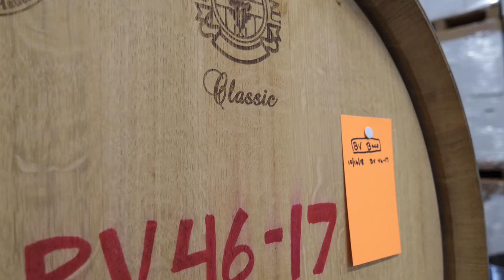CHOOSING AN ALTERNATIVE LIFESTYLE - Work at a Winery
We built our lifestyle bit by bit so that we could be on the road all the time, moving from place to place.  It’s what makes us happiest.

But a life constantly on the go is not everyone’s definition of “having it all”. But does the alternative mean a complete 180 to white picket fence and Monday morning conference calls? Of course not!

Today we’re hanging out with Colin and Hannah. They’re Chicago friends who, several years ago realized, they weren’t happy working in their lucrative Tech and Marketing jobs downtown. The grind, stress, and city life were wearing on them despite the heavy paychecks.

It was a time for a change and a move West to Elkton Oregon. Colin began working with Tyler (remember last weeks video?) in the wine industry. Now, forklifts, chemistry, and even still some computer time – every winery needs a website, right? – fill Colin’s day.

Colin and Tyler were nice enough to show us a little behind the scenes of what their work day looks like.

Now between traveling to European wine shows,  raising chickens, maintaining an herb garden and drinking 2014 Pinots over a bonfire--all within an hour’s drive to the Pacific Ocean,- Colin and Hannah haven’t looked back except to remember – we didn’t even know we could be this happy.

We’ve just got to say too – the case of Cuvee we brought back to the Midwest to share with friends and family as holiday gifts was THE HIT of every holiday part and we STILL get texts from people wanted to be reminded “where’d we get that wine!”.  River’s Edge Winery ships to just about every US state and you can check out their website in the description box below.

SHOP TRIPPED TRAVEL GEAR:
We own and operate an Amazon store and sell packing cubes and backpacks that are high quality without the name brand price.